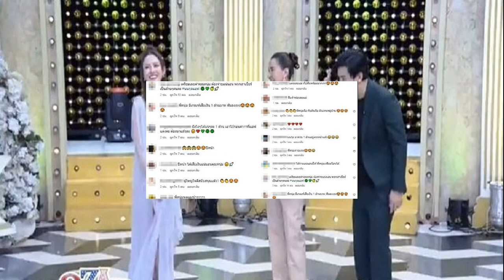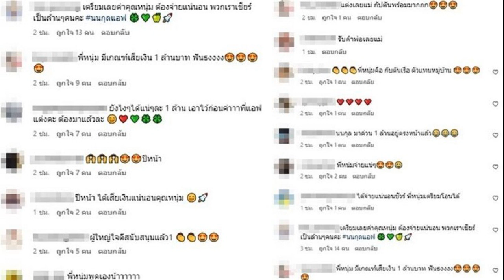มาริโอ้ เผยรัก 9 ปี จันจิ มีลุ้นเรื่องแต่งงาน ลั่นอยากมีลูก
มาริโอ้” เผยรัก 9 ปี “จันจิ” เผยกับ “วู้ดดี้” มีลุ้นเรื่องแต่งงาน ลั่นอยากมีลูก ค่อยๆสร้างเนื้อสร้างตัว พร้อมย้อนเล่าเหตุการณ์ที่ทำให้ชีวิตไขว้เขว

พระเอกหนุ่มสุดหล่อแถวหน้าของวงการ “มาริโอ้ เมาเร่อ” เปิดใจเล่าถึงเรื่องราวชีวิตทั้งในอดีตและปัจจุบัน เหตุการณ์ที่ทำให้ชีวิตไขว้เขว และอัพเดตความรักกับสาว จันจิ ที่คบหาดูใจกันมานานเกือบ 9 ปีแล้วมีแพลนแต่งงานหรือไม่ อยากมีลูกเมื่อไหร่ ? ในรายการ WOODY FM
ผ่านมากี่ปีแล้ว รักแห่งสยาม ?
มาริโอ้ : ประมาณ 16 ปีครับ แห่งความหลังครับ (หัวเราะ) เป็นเรื่องแรกในชีวิตเลย ตอนแรกมีไปแคชก่อนกับพี่นกสินจัยครับ แล้วผู้กำกับพี่มะเดี่ยวเขาก็บอกกับแม่ผมว่า มันต้องมีจูบกับผู้ชายนะ แม่ก็บอกว่า เฮ้ย! มันต้องมีอย่างงี้ด้วยเหรอ แล้วก็ถามว่าเขาให้ค่าตัวเท่าไหร่ ได้แสนเจ็ด ซึ่งเยอะมากในตอนนั้น แม่ก็บอกเป็นฉันๆ จูบตั้งแต่ห้าหมื่นแล้ว (หัวเราะ)
จากวันนั้นคุณก็เติบโตมาเรื่อยๆ ทำมาแล้วทุกอย่าง ถ้าย้อนกลับไปดูแฟชั่นของตัวเองในช่วงยุคต่างๆที่ผ่านมา มีลุคไหนที่จำไม่ลืมไหม ?

มาริโอ้ : มันก็มีหลายแบบครับ ถ้าเป็นตอนเด็กๆ แฟชั่นมันก็จะไม่เหมือนยุคนี้ ที่จำแม่นเลยก็จะเป็นแฟชั่นฮิปฮอปครับ ยุค 90s โจอี้บอย , ไทยเทเนี่ยม , ดาจิม อะไรแบบนี้ ก็จะแต่งฮิปฮอปไปสยามครับ เหมือนอยู่นิวยอร์ค อยู่ LA เลยครับ ร้อนแต่ใจเรามันรักครับ (หัวเราะ)
ในปี 2551 ตอนนั้นการจากไปของคุณพ่อโดยกะทันหัน ทำให้คุณเขวไปเยอะมาก ตอนนั้นทำอะไรอยู่มีเหตุการณ์อะไรเกิดขึ้นบ้าง ?

มาริโอ้ : ตอนนั้นก็ประมาณอายุ 20 เพิ่งเข้าวงการได้แค่ไม่นาน เข้าวงการมาตอนอายุ 18 ครับเริ่มเล่นหนัง ได้ 2 ปีคุณพ่อก็เสีย ผมสนิทกับพ่อมาก พ่อก็เหมือนเป็นพี่ชายเป็นพื่อนผมด้วย ก็เลยเศร้ามาก

ตอนนั้นมันกำลังรุ่งมากครับแบบว่างานแสดงกำลังเพิ่งมาในวงการเลย แล้วพ่อก็จากไป ก็ทำให้เราเขวครับ คิดในใจว่าไม่อยากให้มันเกิดขึ้น รู้ว่าพ่อป่วยแต่ไม่คิดว่าจะไปเร็วขนาดนี้ เพราะช่วงนั้นเราก็ยุ่งอยู่ด้วยถ่ายงานอย่างเดียวเลย เขาก็อยู่ดูแลธุรกิจที่บ้านอยู่
การใช้ชีวิตเปลี่ยนไปเลยไหมหลังจากที่คุณพ่อเสียหมายถึงอารมณ์ วิธีคิด เป้าหมาย ?
มาริโอ้ : เป้าหมายไม่เคยเปลี่ยนเลยครับ แต่ว่าเหมือนมันเขว เหมือนเสาหลักเราหายไป อินสปายเรชั่นของผมก็มาจากแกหลายๆอย่าง พอแกไปผมก็รู้สึกว่า ผมจะไม่ให้มันหายไป จะทำเหมือนแกยังอยู่ เช่น ทำงานและทำความฝันของพ่อกับผมให้สำเร็จ
ความฝันของพ่อคืออะไร ?
มาริโอ้ : เล่นรถเก่าครับ ผมก็ยังทำสิ่งนั้นอยู่ ขับรถเก่าอะไรแบบนี้ คนเขาก็บอกว่าเปลืองตังค์อะไรแบบนี้ แต่ขับแล้วผมคิดถึงพ่อแล้วมีความสุข พาแม่ผมขับแทนพ่อ เพราะรถแต่ละคันที่ผมเก็บคือรถที่เราคุยกันตั้งแต่เด็กครับ คือเขาโตในยุคนั้นเวลาเขาขับก็คือเป็นยุคเขา

อย่างเขาขับ Volkswagen Karmann Ghia เขาก็จะเล่าให้ฟังตลอด ว่าขับพาสาวไปเที่ยวอิตาลี ไปโน้นนี่สนุกมาก ขับ Alfa Romeo 101 อะไรอย่างนี้ เปิดประทุนเป็นรถที่ดีมากเลย แกก็ชอบเล่าให้ฟัง ผมก็ไปหาจนได้แต่ละคันที่แกเล่า
แล้วตอนนี้โรงเก็บรถเราก็ใหญ่พอสมควรเลยสิ ?

มาริโอ้ : พอสมควรครับเพื่อดูแล
ในคอลเลคชั่นที่พ่อชอบมีกี่คันแล้ว ดูแลรักษายังไง ?
มาริโอ้ : เป็น 10 ครับ ต้องดูแลหมดเลยครับเปลี่ยนน้ำมัน ดูยาง ดูอะไหล่ ต้องคอยวอร์ม ต้องขับเขา เหมือนมีลูก 10 คนครับ ต้องคุยกับเขาทุกวัน เป็นไงลูกวันนี้ดื้ออีกแล้วเหรอ ลูกเอ้ย! ตื่นเถอะ หลับทำไมเนี้ย (หัวเราะ)
คันไหนรักที่สุด ?
มาริโอ้ : คันแรกแล้วกันครับ เคยนั่งดูฝรั่งเขาบอกว่าคุณขายรถคันไหนก็ได้ แต่อย่าขายคันแรกที่ได้มาแล้วกัน คันนั้นคือ Beetle ปี 1962 ครับ ชื่อน้องย้วย

ซื้อวันแรกน้องย้วยนี่ก็พวงมาลัยหลุด อะไหล่ก็จะตายอยู่แล้วครับวันแรก ล่าสุดก็พาน้องย้วยไปเบตงมาครับ ขับไปทะเล ขับไปอะไรแบบนี้ครับ จะขับจนกว่าจะขับมันไม่ไหวแล้วถึงจะขาย
ตอนนี้คุณแม่เป็นยังไงบ้างครับ ?

มาริโอ้ : สบายดี ก็รันโรงงานเองทั้งหมด แม่ผมเป็นคนลุยพี่วู้ดดี้ เป็นคนเฮฮา เอนเนอจี้เขาเยอะกว่าผมอีก แม่ผมปีนี้ 72 แล้วครับแต่เขาสุดมากๆ เต็มที่ เขาเป็นคนสู้ ทุกวันนี้เขาปวดหลังเขาก็นั่งรถไฟฟ้าไปทำกายภาพด้วยตัวเอง กลับบ้านเอง
เวลาอยู่บ้านเราทำอะไร ?
มาริโอ้ : จัดบ้าน ถูบ้านไปเรื่อยครับ เก็บของเล่น ไม่มีแม่บ้านทำเองครับ แต่ก็มีบ้างบางอาทิตย์ก็ให้คนมาช่วย ส้วมก็ขัดเองครับ เสื้อผ้าตอนนี้ก็กำลังเรื่องรู้ที่จะซักเองครับ
กับ จันจิ คบกันมานานมากเลย ผ่านอะไรกันมาบ้าง ?
มาริโอ้ : ครับ จะ 9 ปีแล้วครับ ก็ผ่านอะไรกันมาเยอะ งอนกันไม่เข้าใจกันหลายอย่าง
แล้วจูนกันยังไง ?
มาริโอ้ : คือเขาเป็นคนง่ายๆ ครับ แล้วก็ลุยๆ เหมือนเรา แล้วก็ทำงานเยอะเหมือนเราด้วย ก็เลยเข้าใจกันง่าย บางทีไม่ต้องพูดอะไรกันเยอะ เขาก็รู้ว่าเราแค่นี้นะไม่ได้อยากออกไปไหนอะไรอย่างงี้ครับ
ก่อนหน้านี้ที่อาจจะไม่เข้าใจกันจะเป็นเรื่องประเภทไหน ?

มาริโอ้ : ต่างคนต่างเหนื่อยอ่ะครับ เขาก็ทำงานเยอะ ผมก็ทำงานเยอะ บางทีเขาก็มีความต้องการ ผมก็มีความต้องการของผมที่แบบว่าอยากจะไปเที่ยวตรงนี้ที่อยากไป แต่เขาก็อยากไปดูอย่างอื่นไง
จะไปทานข้าวแต่เรายังจะไปช็อปปิ้งอยู่ เดี๋ยวนี้ก็ไปคนละครึ่งครับ ไปกินก่อนแล้วเดี๋ยวค่อยช้อปต่อ (หัวเราะ)
อะไรใน จันจิ ที่ทำให้คุณมีความสุขที่ได้อยู่กับเขา ?

มาริโอ้ : คงเป็นความง่ายๆ สบายๆ ของเขา และเขาก็เป็นคนที่คอยเป็นห่วงเราตลอด ถ้าเราไม่ค่อยสบายเขาก็จะมาดูแล เวลาผมป่วยเขาก็จะไปเป็นเพื่อนตลอด ก็ลุยกันมาหมดอ่ะครับ